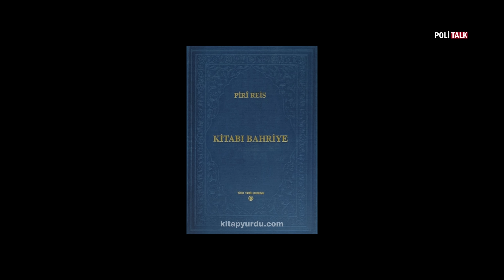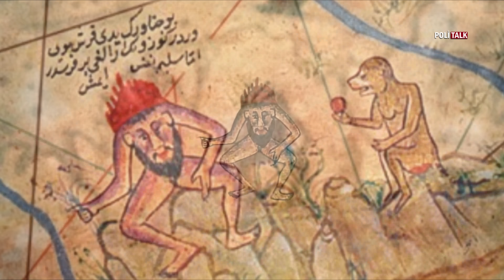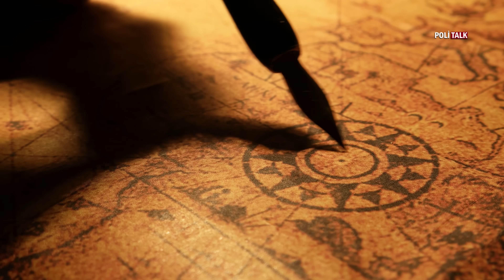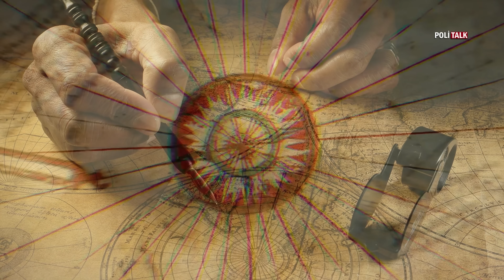Piri Reis'in Haritası: Cinler Mi Çizdi? Deccal'in Saklandığı Ada?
Ünlü Türk denizci Piri Reis'in zamanının çok ötesinde çizdiği harita, hala gizemini koruyor. Haritadaki gizli simgeler ve figürler, hala keşfedilmemiş bir ada ve daha neler neler...